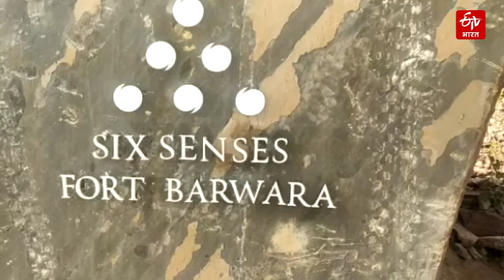Vicky-Katrina Wedding: 6 दिसंबर को परिवार संग पहुंचेंगे दोनों Stars | ETV Bharat Rajasthan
बॉलीवुड Diva कटरीना कैफ और Talented Actor विक्की कौशल दिसंबर माह में परिणय सूत्र में बंधने जा रहे हैं. शादी विवाह से जुड़ी तमाम रस्मों को लेकर तैयारियां लगभग पूरी बताई जारी हैं. दोनों के परिवार 6 दिसंबर को Six Sense बरवाड़ा फोर्ट पहुंच जायेंगे.